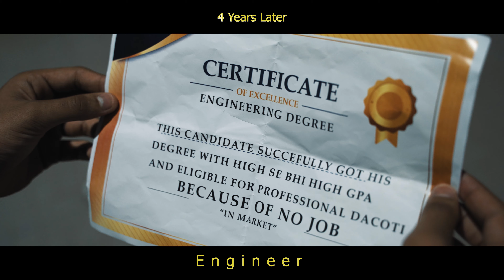Best Career Scope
This video is just for fun and reality based also...
Video samaj aai toh Good Good naa ai th Pogo deakhain.. 😛